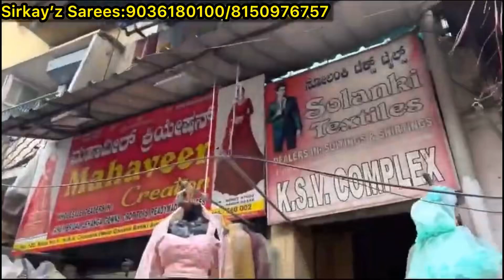chickpet Bangalore wholesale fancy designer lehangas|| Single piece courier available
Shop Address:
SIRKAY'Z Sarees
No 121,122,K.S.V Complex, 1st floor
Shop no 11,Near to canara bank
Avenue main road
Bangalore 560002

 location 👇
Sirkay'z Sarees
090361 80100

Shop Contact👇
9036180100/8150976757